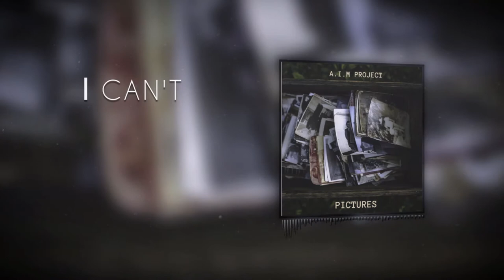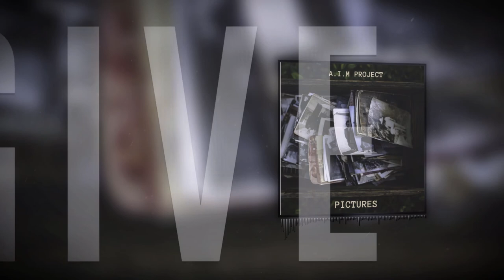A.I.M Project- Pictures (Lyrics Video)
"Pictures"
Exclusive single by AIM Project

Guest Vocals :
Mehdi Ghanem (Outscape, Yram, Nara)

Anas Ibn Malek Abid :
All instruments,Lyrics, Vocals

Mix/Mastering :
Daniel Thabet, Liquid Studios

Lyrics Video made by :
Yassine Omri, Silversteel Studios